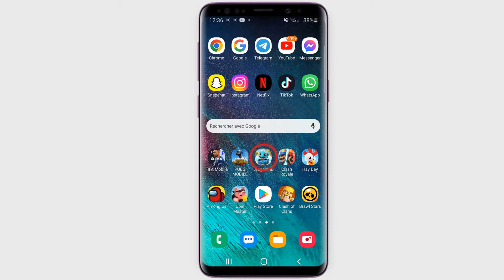Dragon Mania Legends comment avoir un Dragon Legendaire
Ce Tuto s'adresse à ceux qui veulent apprendre comment avoir un Dragon Legendaire Dragon Mania Legends et approfondir leur connaissance sur le sujet

Quel est le Dragon le plus puissant de Dragon Mania
Les Dragons Légendaires, sont relativement peu nombreux dans le jeu. Les Dragons Légendaires n'ont ni points faibles, ni points forts au niveau défensif, mais ils ont généralement beaucoup de vie et se révèlent donc assez résistants. Alors comment avoir un Dragon Legendaire Dragon Mania Legends ?

Alors, les amis vous êtes pressées pour savoir comment avoir un Dragon Legendaire

On peut les obtenir soit grâce à une combinaison unique permanente avec 2 Dragons rare, soit grâce à une combinaison unique temporaire ou soit grâce à des combinaisons temporaires mélangeant 4 éléments.

Comment avoir un Dragon empereur dans Dragon Mania
Ces instructions vous expliquent comment avoir un Dragon Legendaire dans Dragon Mania Legends pas à pas
1- Ouvrez 'Dragon ML'
2- Allez sur le magasin
3- Touchez 'DRAGONS'
4- Appuyez sur l'icône de recherche
5- Choisissez l'icône du Dragon légendaire
6- Choisissez un Dragon légendaire et achetez le
Alors savez vous comment avoir Dragon Legendaire Dragon Mania, C'est tellement facile que vous l'avez imaginé. N'est-ce pas ?

J'espère que ce Tuto était très utile pour vous et que vous avez appris Dragon Mania Legends avoir Dragon Legendaire

Si vous avez des questions sur le sujet 'comment avoir un Dragon Legendaire Dragon Mania Legends', n'hésitez pas à les poster sur les Commentaires

N'hésitez pas à partager cette vidéo avec vos proches et vos amis pour leur expliquer comment avoir Dragon Legendaire Dragon Mania

Tuto : Dragon Mania Legends comment avoir un Dragon Legendaire

Catégorie : Comment obtenir un Dragon légendaire Dragon Mania

Voir aussi :
Comment avoir un Dragon Legendaire Dragon Mania Legends